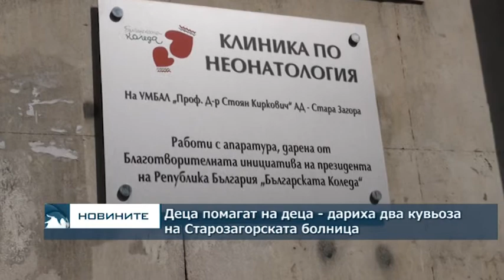Деца помагат на деца - дариха два кувьоза на Старозагорската болница